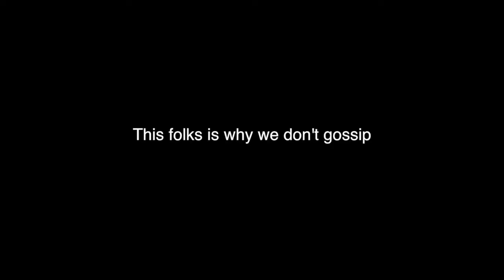How we first met || Splash Pad Fun || Adults night out || FT. Very Mary Vlogs and The Vloginsons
Day 5 we take the kids to the local splash pad and then of course a nice evening out with the adults as we reminisce about how we met... here is our story.

younow: TwoAgainstFive